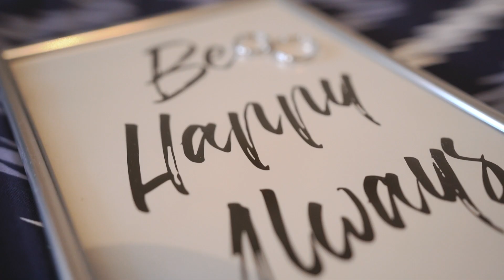Josipa & Ivan - Best Moments